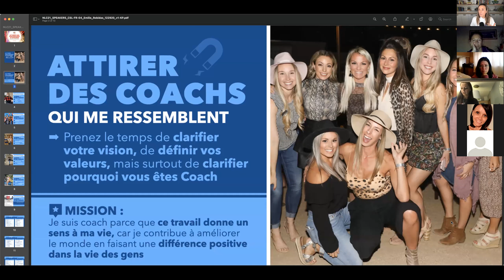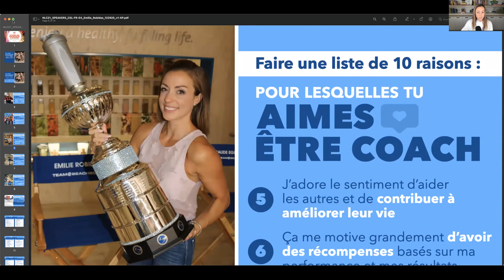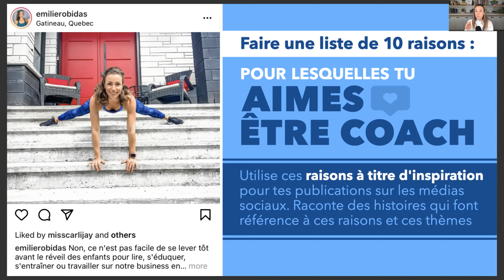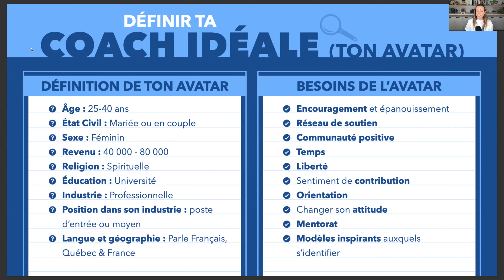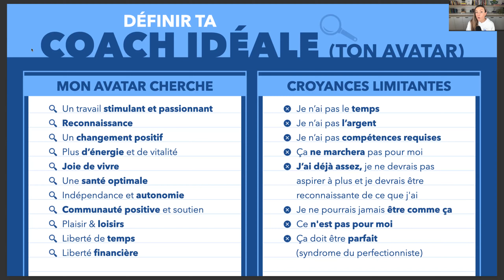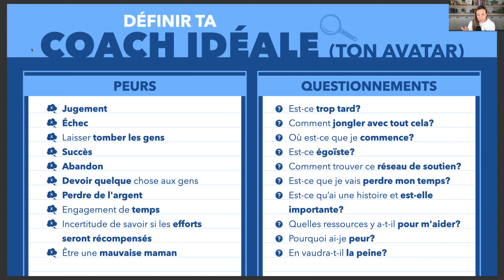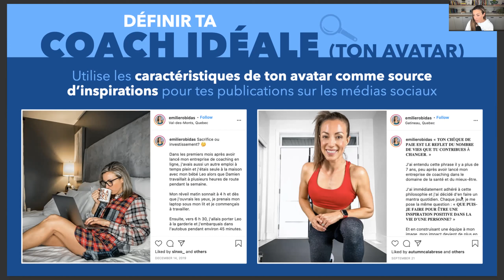Formation Instagram - 17 février 2022